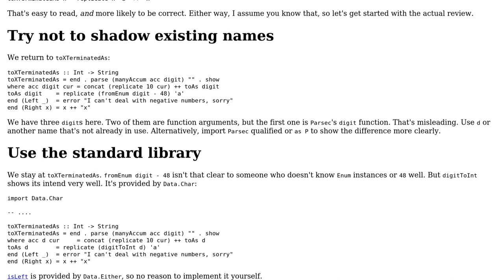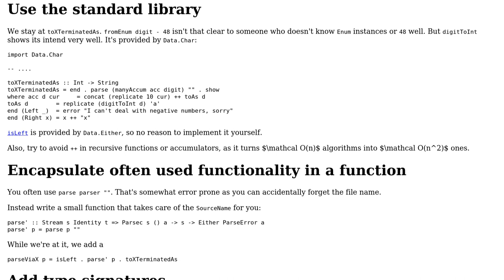Code Review: Parsec for primes and fibs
With thanks & praise to God, and with thanks to the many people who have made this project possible! | Content (except music & images) licensed under CC BY-SA | Music | Images & others | With thanks to user Zeta user Jamal user genisage and the Stack Exchange Network Trademarks are property of their respective owners. You are responsible for your own actions.